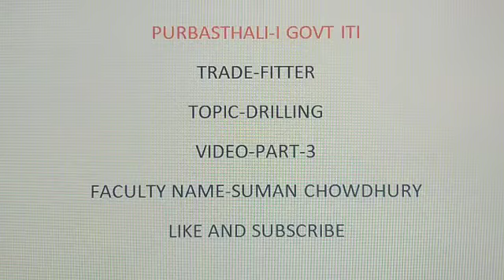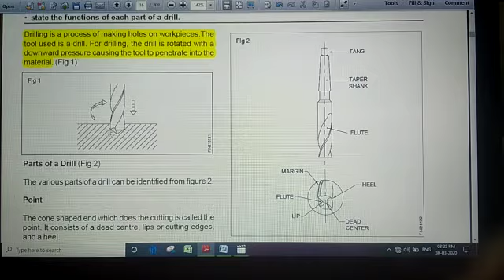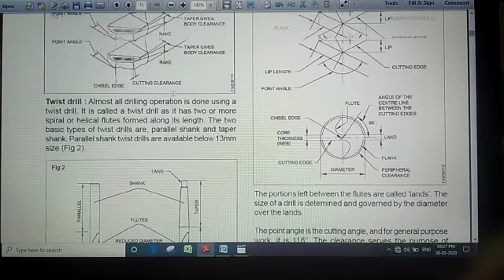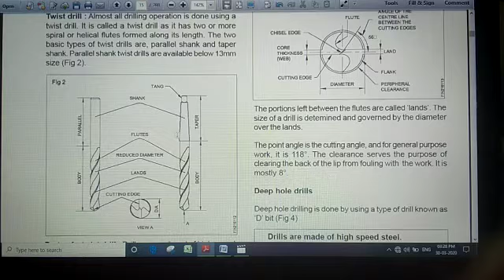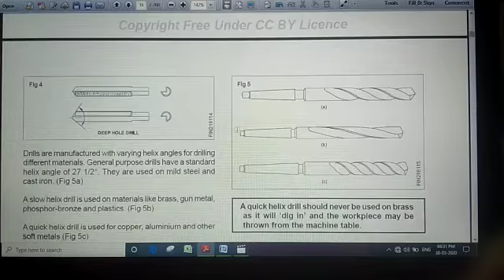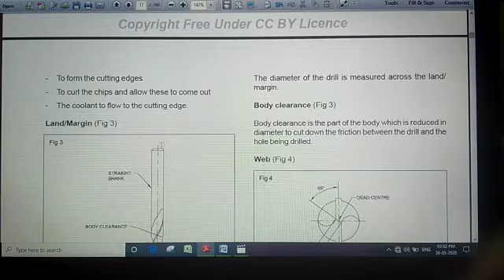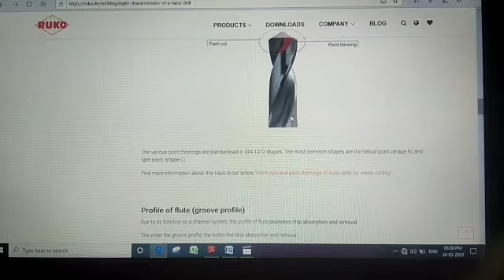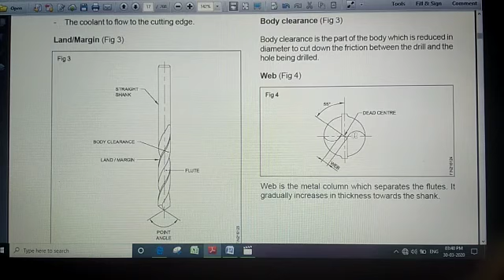DRILL MACHINE PART 3